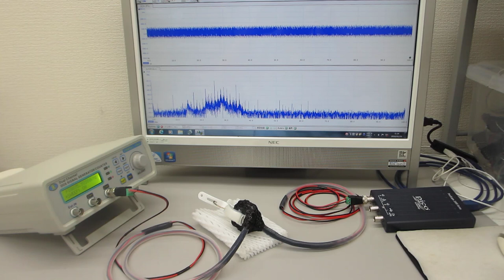超音波プローブの超音波伝搬特性テスト（オリジナル製造技術：超音波システム研究所）